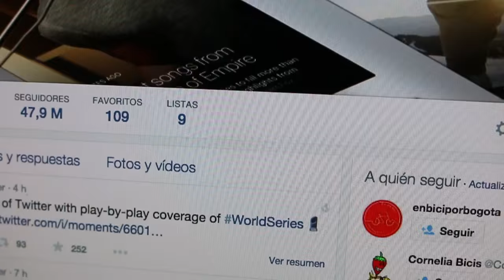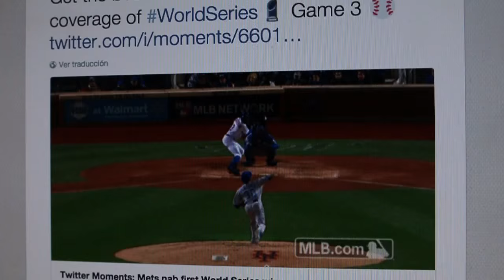¿Se acerca el final de Twitter?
John Freddy Vega de Platzi habla sobre la red social Twitter y su modelo de negocio.